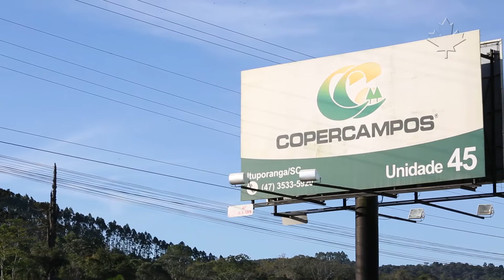Cooperativas Catarinenses fornecem genética Semex para seus cooperados